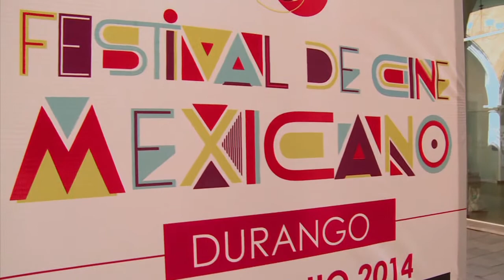Clausura y premiación del 6º Festival de Cine Mexicano en Durango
Entrevista a:

Christian Díaz Pardo, (Director)
Alejandro Sánchez, (Directora)
Vanessa Quintanilla, (Directora)
Paulina Valencia, (Productora)
Ricardo Silva, (Director)